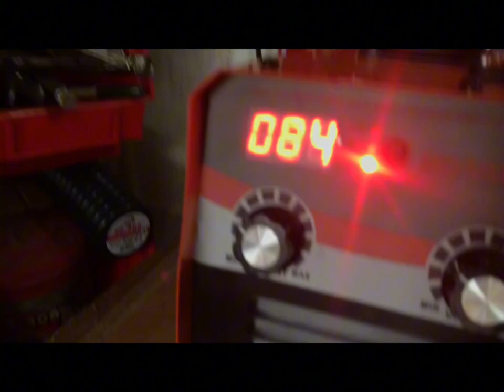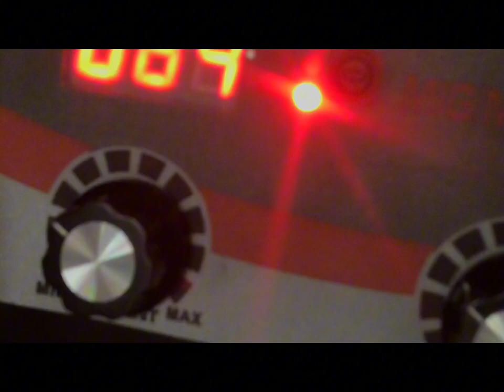รีวิวเครื่องเชื่อม MIG/MMA ราคาแค่สองพันบาทมีถอน .. ใช้ดีมาก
สั่งซื้อมาจาก FB market place 1990 บาท รวมส่ง   ไปหากันเอง รับรองว่ามีแน่นอน ผมสั่งมาแล้วใช้งานดีมากๆๆๆ